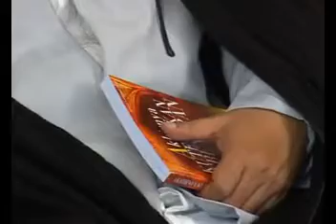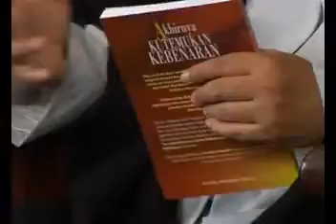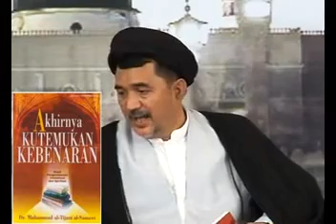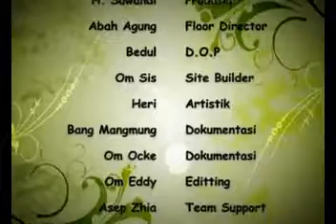Pendeta Syiah Berceramah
Menurut Husain Ali Hasyimi, dalam tulisannya, Al-Harbul Musytarakah Iran wa Israil, bahwa sejak zaman rezim Syiah Reza Pahlevi, Iran telah menjalin hubungan perdagangan dengan Zionis Yahudi. Dan hubungan dagang ini berkelanjutan hingga setelah revolusi Syiah yang dipimpin oleh Khomeini.

Bahkan pada tahun 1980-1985, Zionis Yahudi merupakan negara pemasok senjata terbesar ke Iran. Sandiwara "permusuhan" Iran dan Yahudi mulai terbongkar, ketika pesawat kargo Argentina yang membawa persenjataan dari Yahudi ke Iran tersesat, sehingga masuk ke wilayah Uni Soviet, dan akhirnya ditembak jatuh oleh pasukan pertahanan Uni Soviet. Dikisahkan, Iran membeli persenjataan dari Yahudi seharga 150 juta dolar Amerika, sehingga untuk mengirimkan seluruh senjata tersebut, dibutuhkan 12 kali penerbangan.

Iran adalah negara kedua dengan populasi Yahudi terbesar setelah Israel. Di Iran, Yahudi tersebar di tiga bandar besar: Tehran, Hamdan, dan Isfahan. Abu Naim dalam kitabnya Lawami' al Anwar Bahiyyah, seperti dikutip DR. Sulaiman al Asyqar menuturkan bahwa salah satu desa yang masuk dalam daerah Isfahan bernama al Yahuddiyah, sebab penduduknya khusus Yahudi sampai zaman Ayyub Ibn Ziyad penguasa Mesir pada zaman Khalifah al Mahdi ibn al Manshur al Abbasi.

Dan menurut data resmi Iran, ada sekitar 50.000 orang Yahudi di Iran. Sebuah jumlah yang sangat besar di sebuah negara yang katanya anti-Zionis. Padahal, orang-orang  Sunni di Iran diburu seperti tikus, dan ulama-ulamanya digantung. Bahkan orang-orang Sunni tidak punya masjid untuk solat Jum'at. Bandingkan dengan sinagog yang bertebaran di Iran. (Sumber: Arrahmah.com)